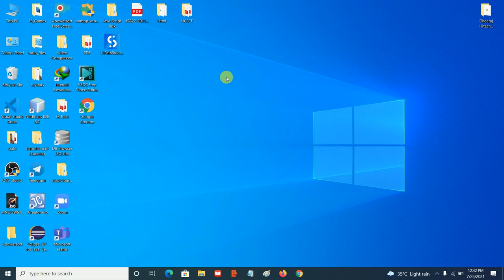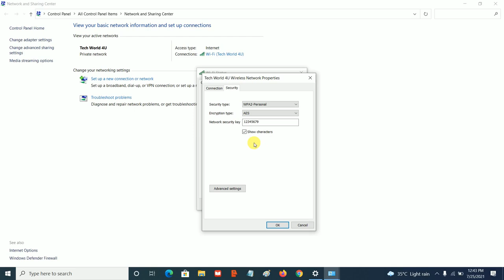How to Find Your WiFi Password on Windows 10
If you forgot your WiFi network password, you can find it if you have another Windows PC already connected to your WiFi network. After you find your password, you can use it on another PC or device to connect to your WiFi network.

      1. On a Windows PC that’s connected to your WiFi network, do one of the following, depending on    which version of Windows is running on your PC:

    (a) On Windows 10, select the Start  button, then select Settings  - Network & Internet  -Status  - Network and Sharing Center.

    (b) On Windows 8.1 or 7, search for Network and, then select Network and Sharing Center from the list of results.
        To learn how to find out which version of Windows you have, see Which Windows operating system am I running?

       2.  In Network and Sharing Center, next to Connections, select your WiFi network name.

      3.  In WiFi Status, select Wireless Properties.

      4. In Wireless Network Properties, select the Security tab, then select the Show characters check         box.
 Your WiFi network password is displayed in the Network security key box.

My Smart Phone
My Headphone
My Laptop
My Tripod
My Mic

How can I find my WiFi password on Windows 10? ,
How do you find your WiFi password on PC?,
Where do I find my password for my WiFi?,
How can I find my WiFi password on Windows 10 without administrator?,